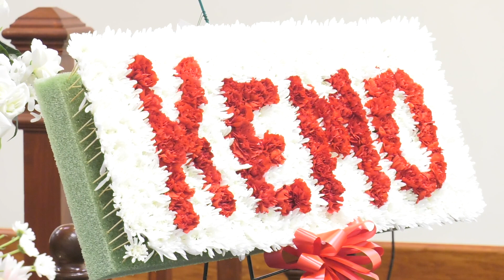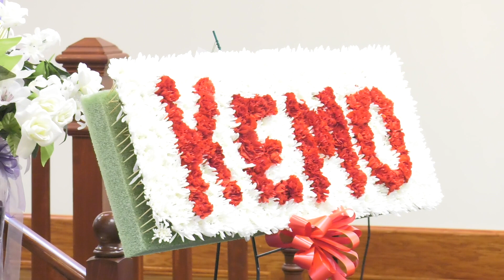Keith Jones Homegoing Service